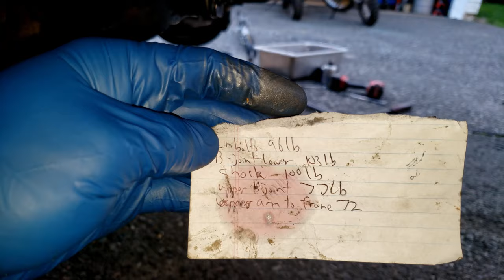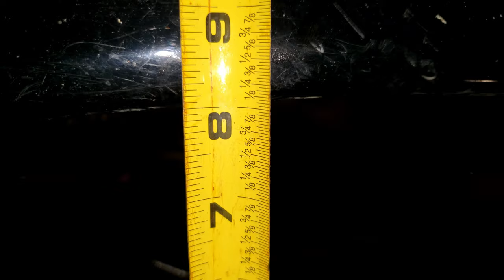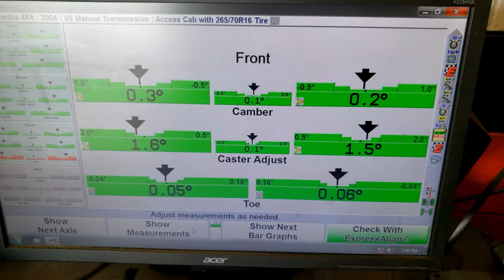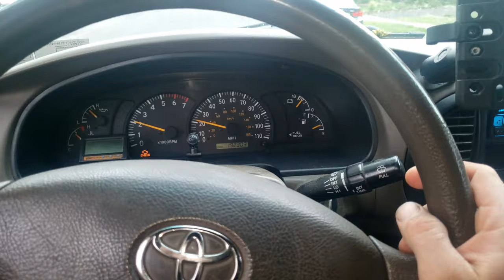Steering Rack Replacement on Toyota Tundra + Front End Work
0:00 Intro
2:20 Removal
6:44 Installation
14:01 DIY Alignment
16:17 Leaking After 500mi Trip
18:01 Discussing Options
20:20 Welding Rack
20:45 Control Arm Bushings/Brakes
31:38 Rancho RS9000XL Struts
33:14 Alignment/Outro

I have never had good luck with aftermarket or remanufactured steering racks. But when a company offered me one for free I couldn't say no. needless to say I should have went factory OEM from the get-go. Lots of wasted time here.  this video is an overview of the process on how to replace a steering rack on a first generation Toyota tundra. should work for a 2001 to 2006. also some information on replacing the lower control arm bushings, front struts, and rebuilding the brake calipers. `